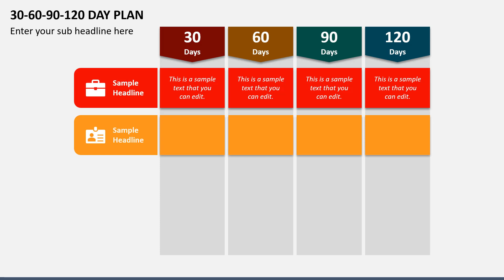30-60-90-120 Day Plan Animated PPT Slides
Grab our 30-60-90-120 Day Plan template for PowerPoint and Google Slides to demonstrate the breakdown of your business, marketing, and financial plans into 30, 60, 90, and 120 days.